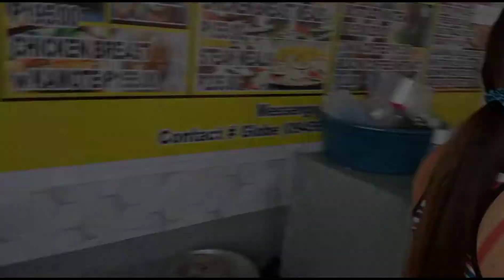How to cook tinolang manok|| Chicken Soup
Igisa ang chicken skin fat sa sibuyas,bawang,luya til mag brownish at ilagay na ang fresh magnolia na manok or any kind na manok,antayin til mag brownish and chicken at Lagyan ng tubig para sa sabaw ayon sa gusto mo at ayon sa laki ng lutuan or ayon sa dami ng manok mo.
after 3 to 5 minutes pag kulo timplahan mo ng Lorins Patis at ilagay mo na din ang Chicken Knorr Cubes para sa mas malasa na tinolang manok.
Tikman kung malasa na at ilagay muna ang sayote or papaya na gulay pag malambot na ang sayote or papaya pwedi mo ng ilagay ang malonggay.Siguraduhin masarap ang niluto mo na manok para di ka mapahiya sa knorrcubes at LorinsPatis